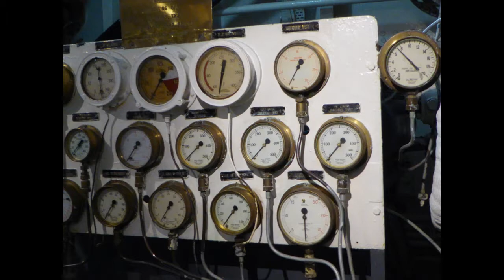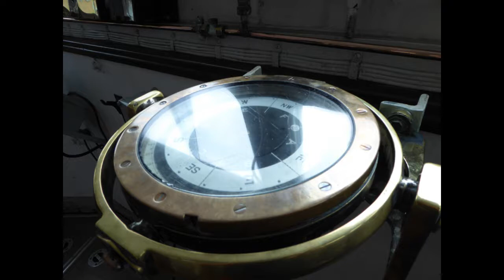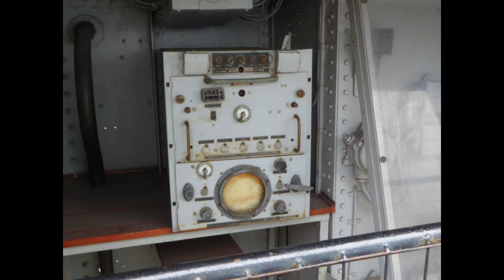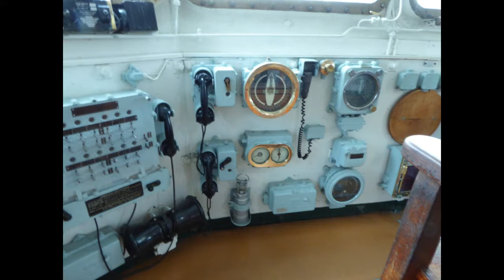Exploring The Glorious HMS Belfast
I recommend visiting HMS Belfast because it is a huge ship full of equipment and tools. It is a large piece of history because it fought the scharnhorst and won helping the allies greatly.